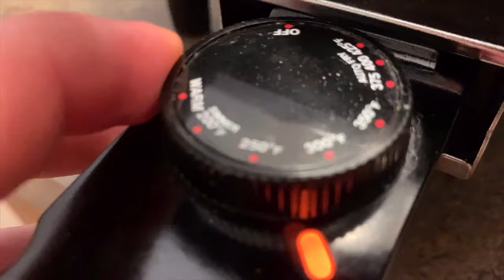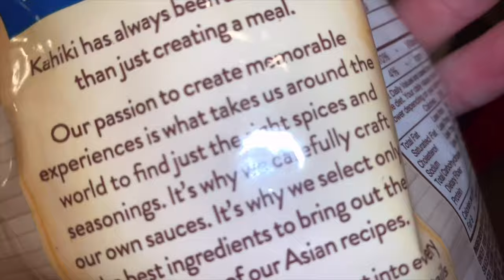Chest Day Vlog at Club Fitness